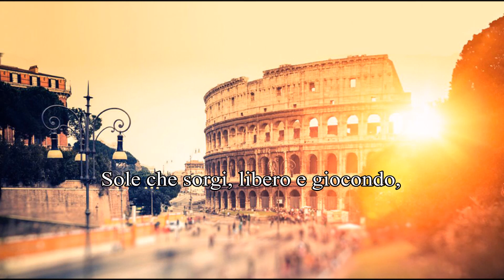Fausto Salvatori, Inno a Roma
Celebre Inno a Roma di Fausto Salvatori ispirato al Carmen Saecularis di Orazio, pubblicato da noi in occasione del 21 Aprile, la Fondazione di Roma.